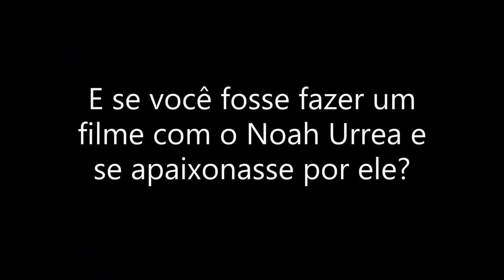Imagine Noah Urrea-Trailer-(Que bom que nos conhecemos).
espero que gostem estou vendo um dia para postar o primeiro episódio desse imagine,talvez seja quando eu termina esse que eu estou fazendo.